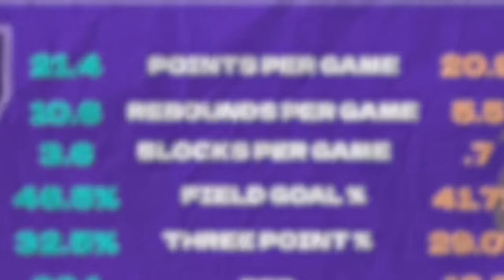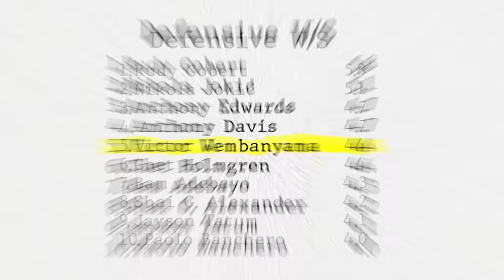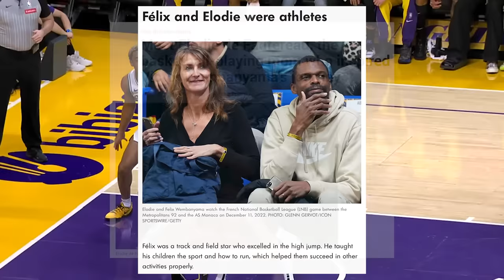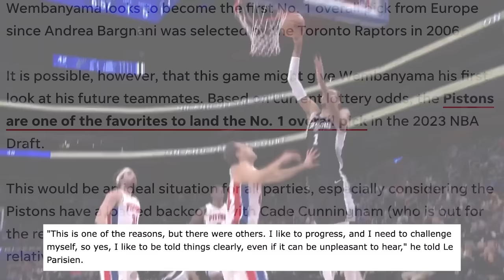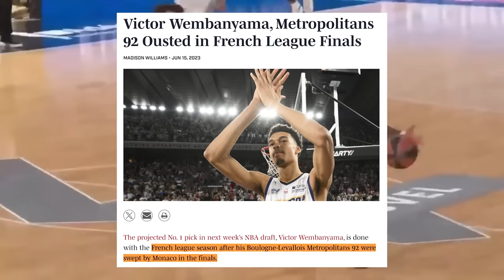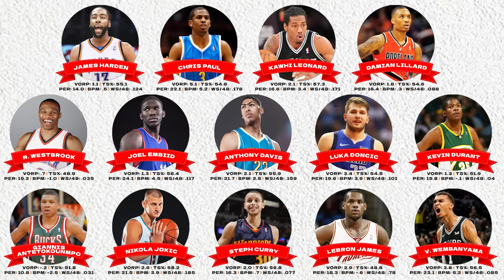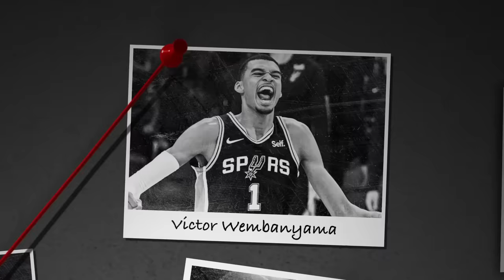7 Stories That PROVE Victor Wembanyama Is Not Human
Wemby had an UNREAL rookie year in the NBA. Heres some insane stories that prove he's actually better than you think...
7 Stories That PROVE Victor Wembanyama Is Not Human

CHAPTERS
1. Rookie Dominance 0:00
2. Freak Of Nature 3:41
3. Mamba Mentality 6:28
4. Childhood Prodigy 8:31
5. Enlightenment 10:33
6. The Michael Jordan Effect 12:20
7. GOAT Potential 15:04